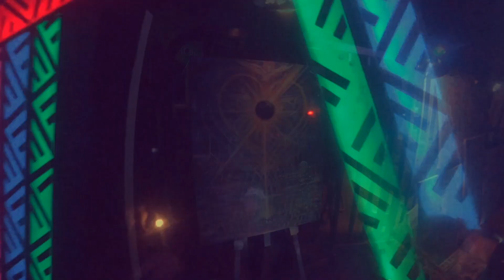Global Eclipse Gathering 2017